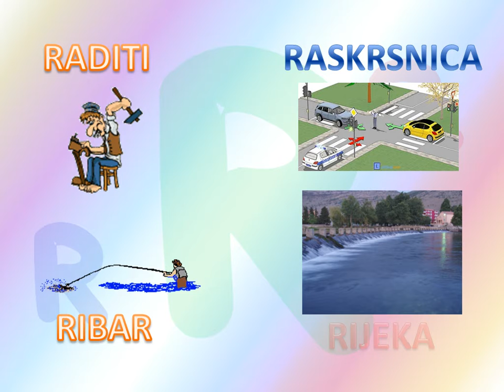Učimo glas R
Učimo glas R, slovo R uz animacije